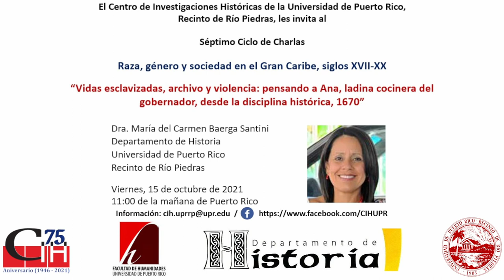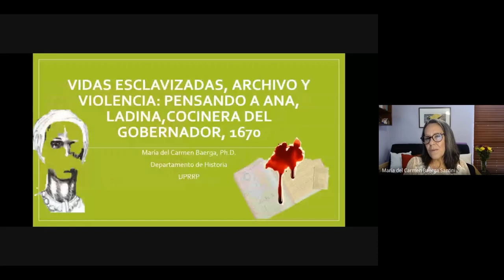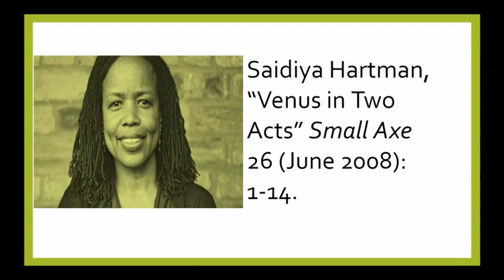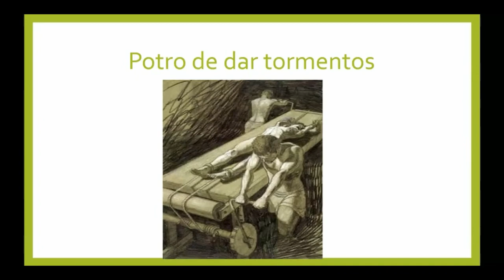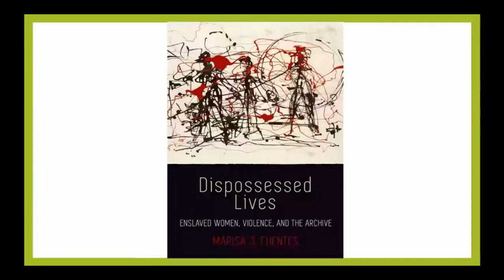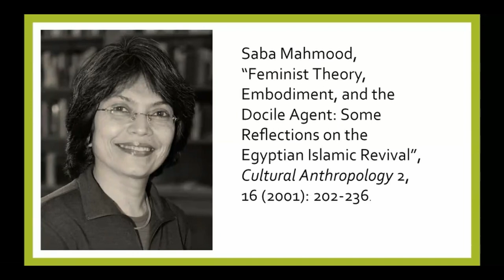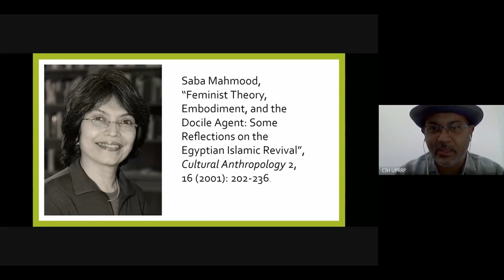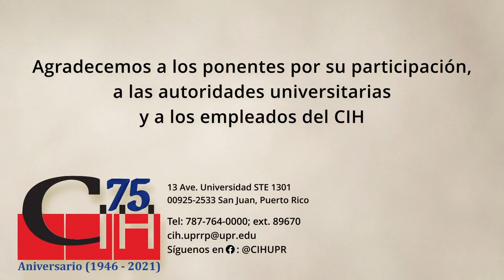Vidas esclavizadas, archivo y violencia: pensando a Ana, ladina del gobernador (Puerto Rico, 1670)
En esta charla se elabora una reflexión metodológica alrededor del reto epistemológico que involucra pensar, desde la disciplina de la historia, la vida de las mujeres esclavizadas durante el período colonial español. Se centra en la figura de Ana, “esclava ladina”, quien en 1670 se ve involucrada en un caso criminal en calidad de testigo de un acto de sodomía entre soldados españoles de la Fortaleza. Se analizan las distintas capas que contornean la forma en que su figura emerge en la documentación disponible, así como las herramientas conceptuales útiles para el análisis.

Edición del video a cargo de:
00:00:00 - Información de la actividad
00:00:05 - Introducción
00:03:28 - Presentación
00:35:58 - Sesión de preguntas
02:01:38 - Cierre de la actividad